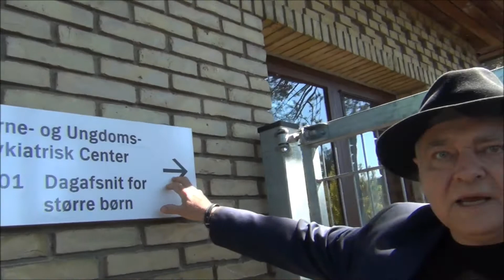DRENGS SKYLD af H. S. Holck BOGVIDEO om BØRNEPSYKIATRI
OM BØRNEPSYKIATRI I DANMARK
Forfatteren Henrik S. Holcks nye Bog udkommer august 2021
på Det poetiske Bureaus Forlag
Kan forudbestilles og købes hos danske boghandlere og i Det Poetiske Bureaus Boghandel Fælledvej Nørrebro
Copyright by Holck og BUREAUET  2021
PROMOTION BOGVIDEO i serien
Steder Hvorfra Jeg Skriver